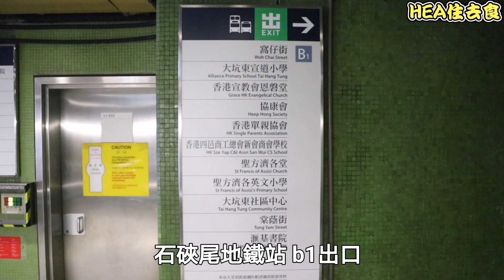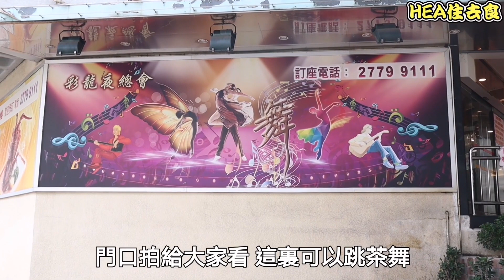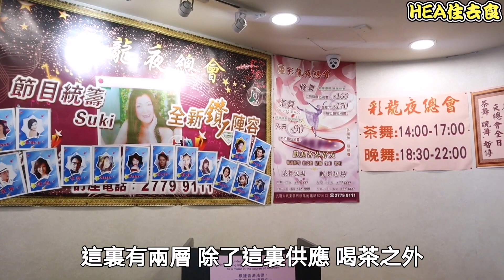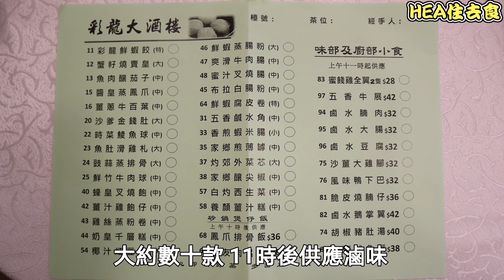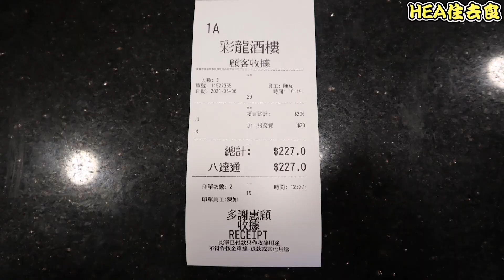[HEA住去食] 特價點心$13起 石硤尾經濟平民屋邨酒樓 經典酒樓大檢閱 | 彩龍大酒樓 | Traditional Dim Sum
這次經典酒樓系列嚟到石硤尾近南山村，呢間酒樓都有相當歷史。 依家好少整棟建築物都係酒樓。呢度顧客以街坊為主，價錢親民。

彩龍大酒樓 Lucky Dragon Restaurant
石硤尾九龍仔大坑東道窩仔街
Wo Chai Street, Tai Hung Tung Road, Shek Kip Mei